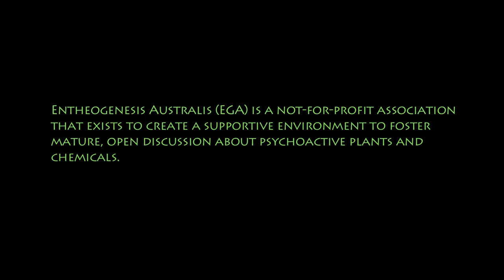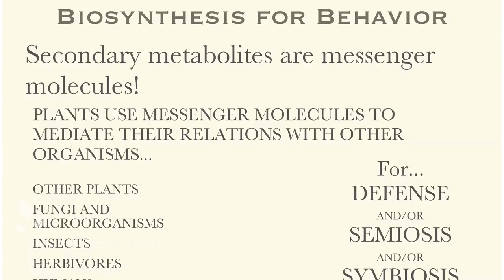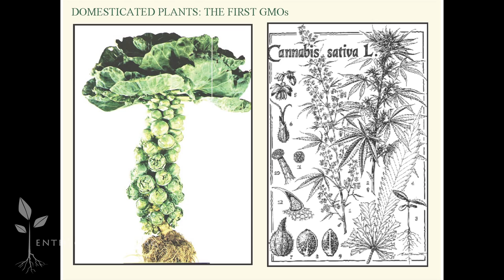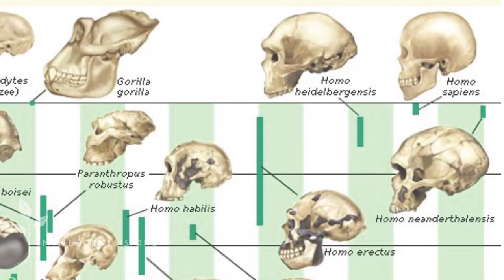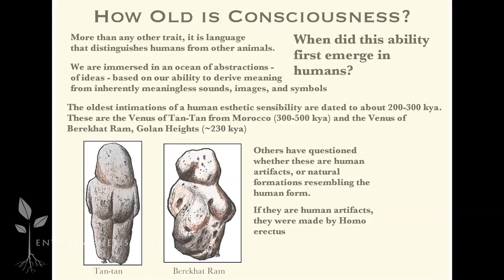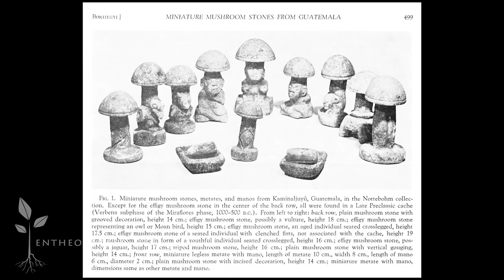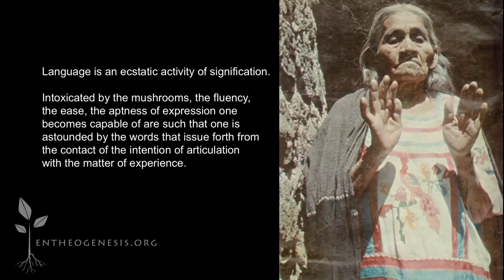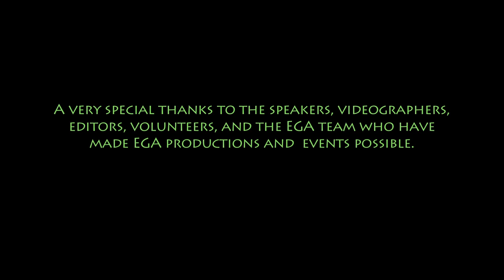Dennis J McKenna - Origins of the Human Imagination Plant Human Symbiosis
Terences more scientifically qualified brother (3 Phds) gives a great and highly educational talk.